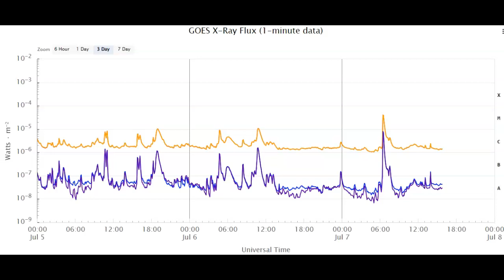Earth Directed Strong M-Class Solar Flare And Probable CME Inbound July 7th 2023!